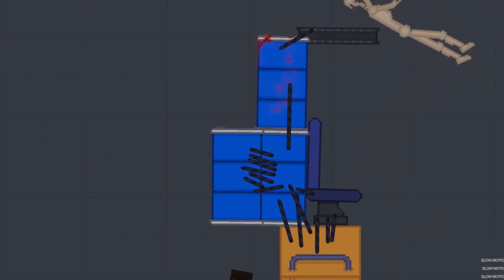Minecraft & Human Against Monster Attack In People Playground